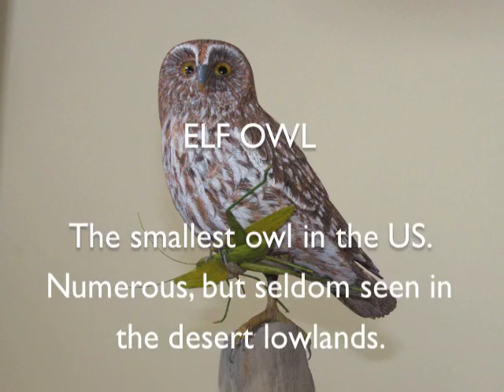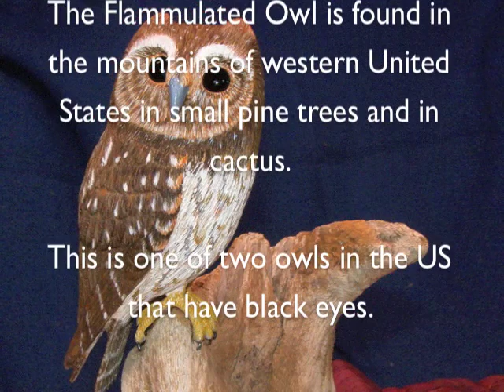Harold Nass Bird Carving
Initially Published on Apr 5, 2013

Original hand-carved decoys and birds by Harold Nass. Decoys, shore birds, common birds